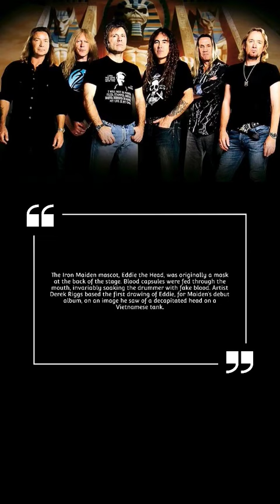Are Iron Maiden A cult?